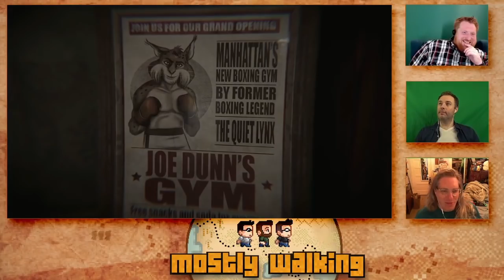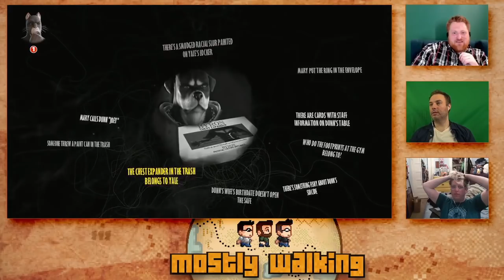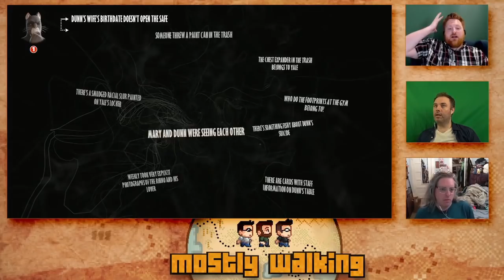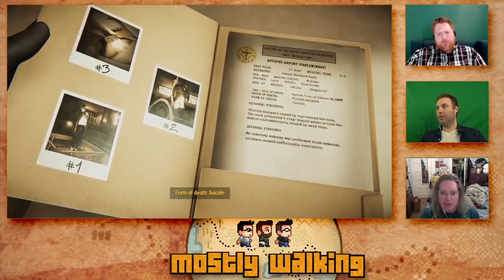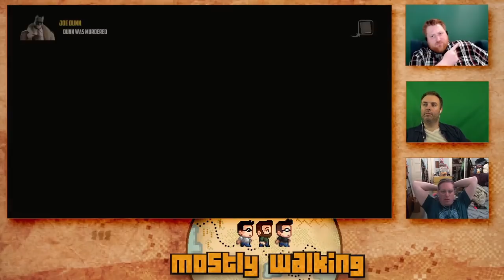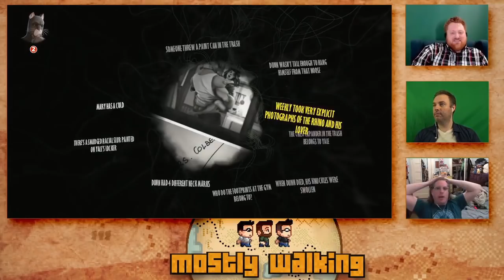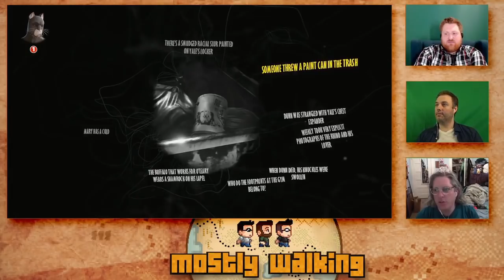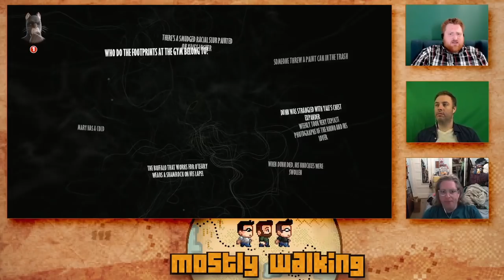Mostly Walking - Blacksad: Under the Skin P2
We LOVED the first two hours of Blacksad: Under the Skin and can't wait to continue playing!